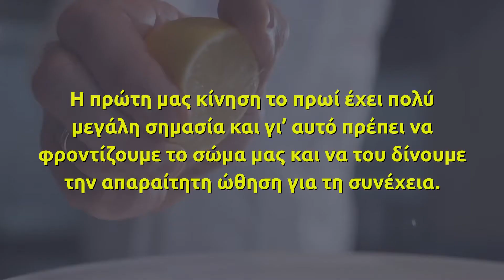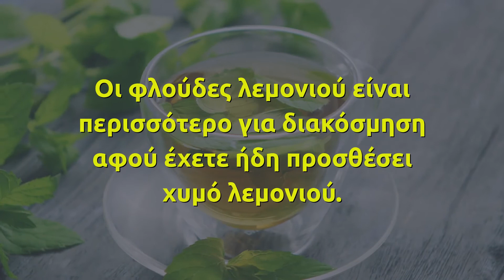Συνταγές: Δύο αποτοξινωτικά και τονωτικά ροφήματα για να αρχίσετε τη μέρα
Η πρώτη μας κίνηση το πρωί έχει πολύ μεγάλη σημασία και γι’ αυτό πρέπει να φροντίζουμε το σώμα μας και να του δίνουμε την απαραίτητη ώθηση για τη συνέχεια. Παρακάτω ακολουθούν δύο εύκολες συνταγές για πρωινό ρόφημα με ζεστό νερό που θα τονώσει και θα αποτοξινώσει τον οργανισμό μας.
1. Ζεστό νερό με μέντα
Υλικά
1 κουταλιά φύλλα μέντας

250 ml βραστό νερό

Χυμό λεμονιού

Φέτες λεμονιού

2. Ζεστό νερό με κουρκουμά
Υλικά
Χυμό λεμονιού

250 ml βραστό νερό

¼ κ.γ τζίντζερ σκόνη

¼ κ.γ κουρκουμά

λίγη κανέλα στην άκρη του κουταλιού (ή ένα στικ)

Φέτες λεμονιού

Εκτέλεση
Η διαδικασία είναι απλή και ίδια για τις δύο συνταγές. Βάζετε σε ένα μπουκάλι το ζεστό νερό και προσθέτετε τα υλικά. Ανακατέψτε και αφήστε το μείγμα περίπου 10 λεπτά να «κάτσει» και να αφομοιώσει τις ουσίες. Έπειτα, μπορείτε να σουρώσετε το μείγμα για σιγουριά και να το καταναλώσ